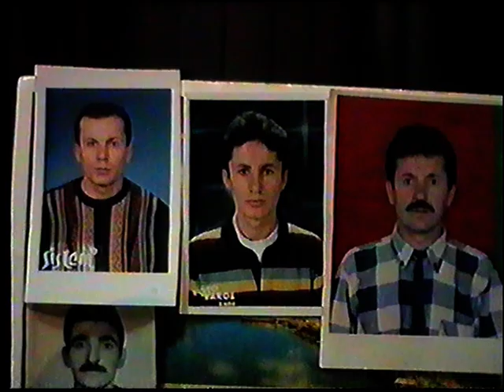youtube video #-ENsx362MpA